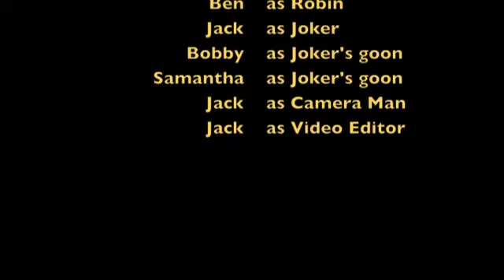Batman 2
Jack, Joe & Bobby in the epic sequel to their epic Batman adventure!